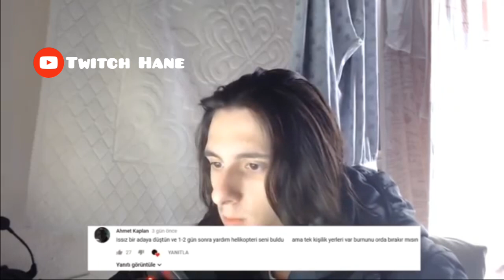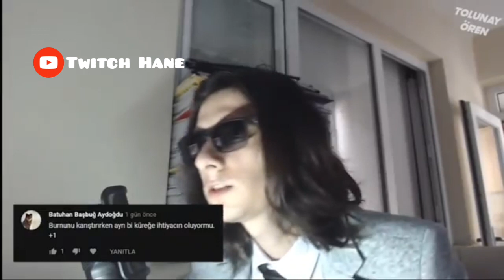Tolunay Ören Meşhur Burun Şakaları :)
Tolunay Ören